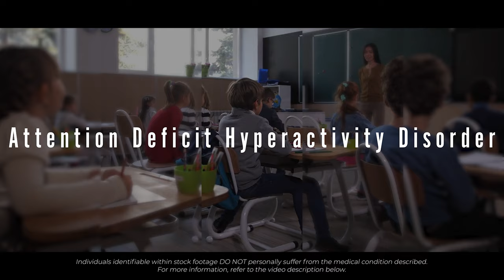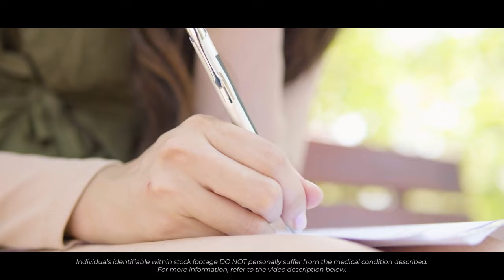Attention Deficit Hyperactivity Disorder | ADHD | Let's Talk Mental Health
Talking about Mental Health is often seen as taboo carrying many social stigmas. This shouldn't be the case.

In this video we look at  Attention Deficit Hyperactivity Disorder (ADHD). So buckle up and let's talk mental health.

This patient information video provides answers to your questions on Attention Deficit Hyperactivity Disorder (ADHD):
1. What is Attention Deficit Hyperactivity Disorder (ADHD)?
2. Who is at risk of getting Attention Deficit Hyperactivity Disorder (ADHD)?
3. What are the symptoms of Attention Deficit Hyperactivity Disorder (ADHD)?
4. How is Attention Deficit Hyperactivity Disorder (ADHD) diagnosed?
5. Treatments for Attention Deficit Hyperactivity Disorder (ADHD)
6. Will my Attention Deficit Hyperactivity Disorder (ADHD) go away?

TIMESTAMPS:
00:00 Intro
01:13 What is ADHD?
01:41 How common is it?
02:23 Risks for ADHD
03:18 Symptoms
04:49 Diagnosis
05:51 Treatment
07:17 Prognosis
07:12 Outro
07:59 Legal Disclaimer
08:23 End Screen

All images used in this video are licensed for commercial use

Videos cover definitions, aetiology, symptoms, clinical features, management, prognosis and complications of a wide variety of medical topics.

Authors:
1. Dr. A. Hart-Pinto MBChB (Hons) BSc (Hons) MRCS
2. Dr. Najeebah Jaunbocus MBChB MRCGP

JHP Medical UK, uses stock footage within its videos. We do not believe, nor do we wish to imply, that individuals identifiable within stock footage suffer from the condition being discussed. If you do not wish to be included in our videos please contact our team via , and we will remove the footage.

JHP Medical UK contains content generated by our doctors. Content provided via YouTube is for general information purposes ONLY. Information videos are not produced to provide specific advice on which you should rely. Medical education videos on JHP Medical UK are not a substitute for professional medical care by a qualified doctor or other healthcare professional. You should ALWAYS consult with your doctor regarding any concerns about your condition or treatment and before taking, or not taking, any action based on the content produced by JHP Medical UK.

Reasonable effort shall be made to update the information on the JHP Medical UK YouTube channel. However, we make no representations, warranties or guarantees, whether express or implied, that the content is accurate, complete or up-to-date. We also do not warrant or represent that the information or materials available through the JHP Medical UK YouTube channel will meet your particular requirements or needs.